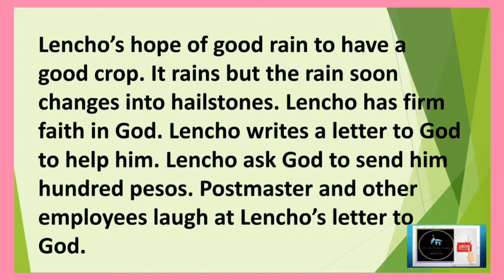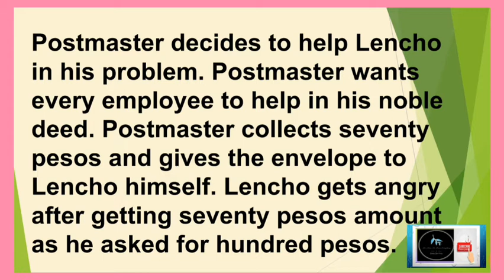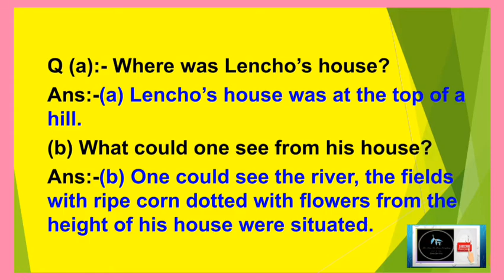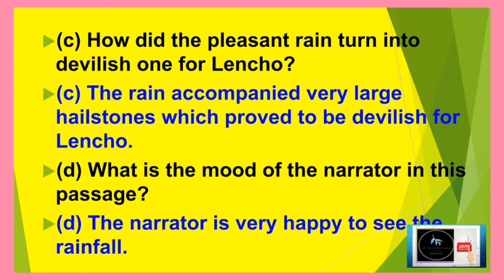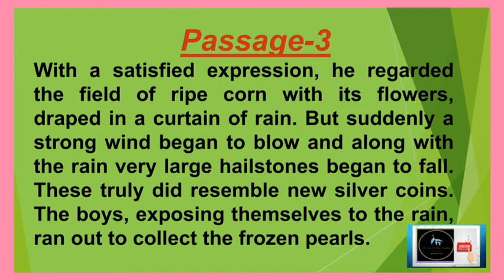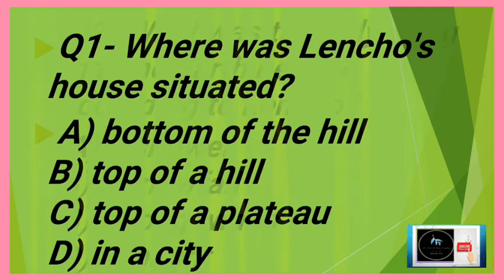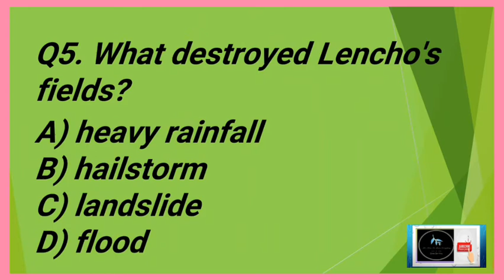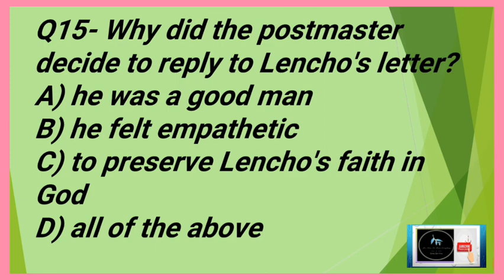A Letter to God | G.L.Fuentes | NCERT | English Class 10 | First Flight |CBSE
Hey lLearners,
                           Here it is A Letter to God by G.L.Fuentes.

The story ,"A Letter to God" by G.l.fuentes resolves around the idea of having unquestionable belief in something . The story is sent in a Latin American country.
Lencho, the farmer, who is the the protagonist of the story , writes a letter to God seeking help from the almighty after discovering his entire crop yield destroyed by a devastating hailstorm. Although, his wishes get full field partially, if not completely he is ungrateful in the end and questions the honesty and modesty of the the post-master who actually help him with money in the name of god.
CBSE A Letter to God 10 English First Flight Lesson-Detailed explanation of the lesson along with meanings of difficult words also the explanation is followed by a summary of the lesson.

Question Answer of A Letter to God